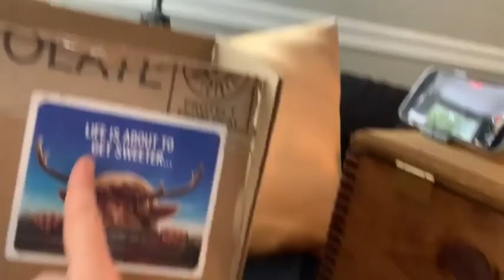Christian Convery reactions when he knew about Sweet Tooth 2😂